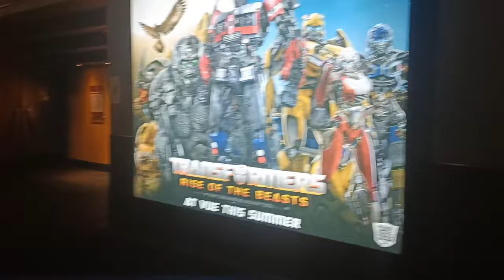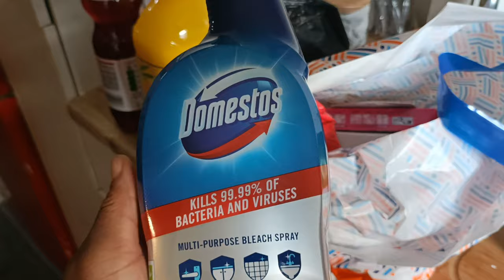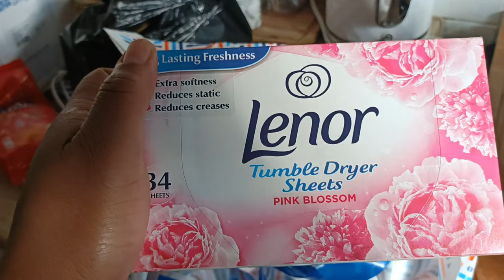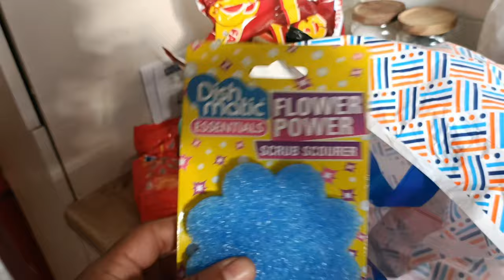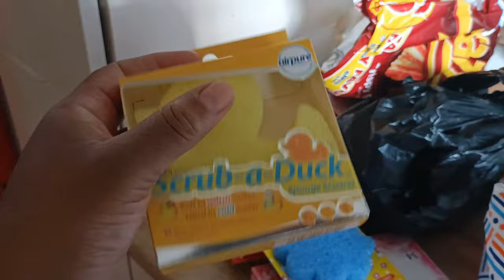The last few weeks ...New car ,Date night and much more! vlog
hi guys thought I'd share a vlog of the last few weeks hope you guys enjoy xX